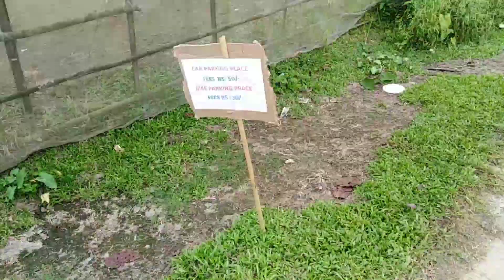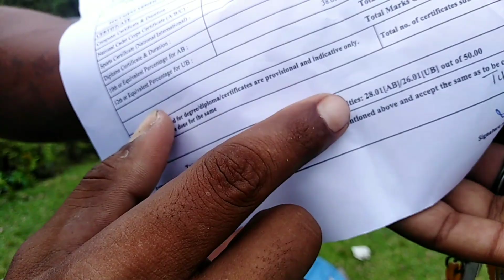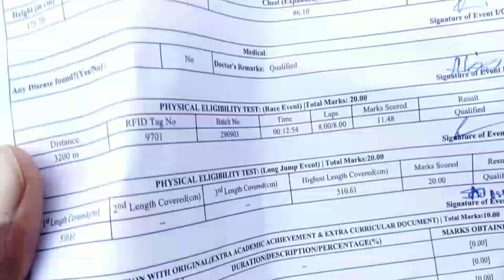Kokrajhar Dimwlgaon Assame police kintu number aasw kom jaby naidw//T.brahma creation //